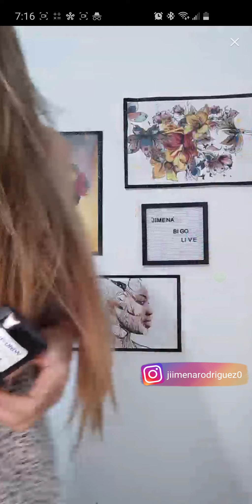jimena || bigo live colombia || follow bigo live jimena.rodriguez